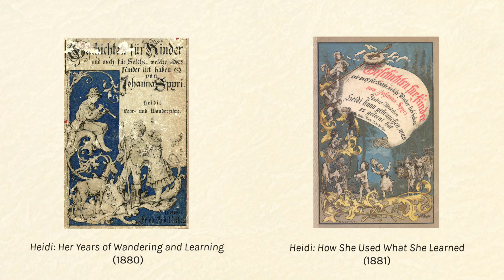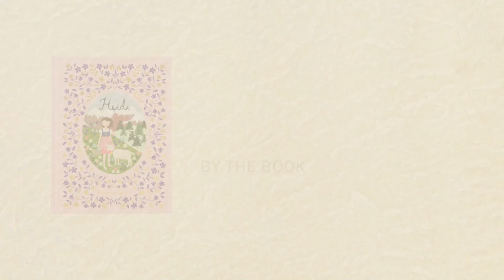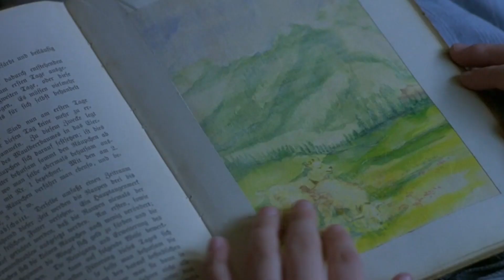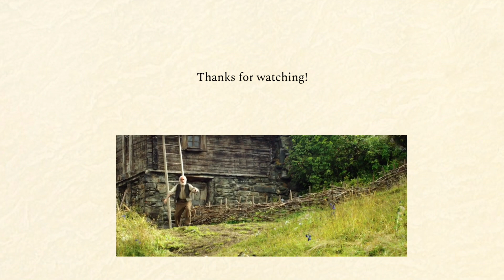Book vs. Movie: Heidi (1937, 1968, 1993, 2005, 2015)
Heidi is one of few characters in children’s literature that become world-renowned and so iconic that she defines a specific place for generations of readers. The classic story resonates with anyone who has dealt with physical or emotional limitations, or with loneliness and loss. Written by Johanna Spyri, Heidi was initially released in two volumes, published in 1880 and 1881. In this video, we’ll be focusing on five live-action adaptations:

Heidi (1937)
Starring Shirley Temple

Heidi (1968)
Starring Jennifer Edwards

Heidi (1993)
Starring Noley Thornton

Heidi (2005)
Starring Emma Bolger

Heidi (2015)
Starring Anuk Steffen

Chapters:
0:00 Prologue
1:08 Heidi (1937)
2:48 Heidi (1968)
4:46 Heidi (1993)
6:32 Heidi (2005)
8:12 Heidi (2015)
9:48 Epilogue

Performer: Peter Bradley-Fulgoni